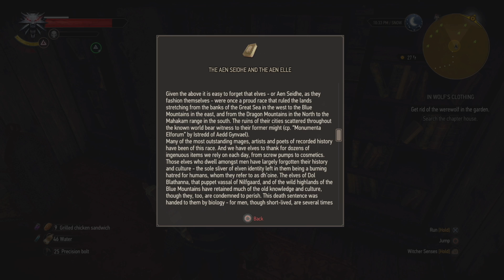The Witcher 3: Wild Hunt - Episode 152 [MS]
In this episode we continue searching Freya's Garden for any clues about Craven or Morkvarg.  While exploring the garden we run into Morkvarg in his lair.  After putting him down, we have a little chat, and he fills us in on his side of things.  We continue to explore the Garden, where we find Morkvarg again, and the next direction to head in order to find Craven.

Developed by CD Projekt Red
Published by CD Projekt

Rated M for Mature by the ESRB for:
Intense Violence
Nudity
Strong Language
Strong Sexual Content

Episode Tags:
M - Main Story
S - Side Quest
E - Exploration